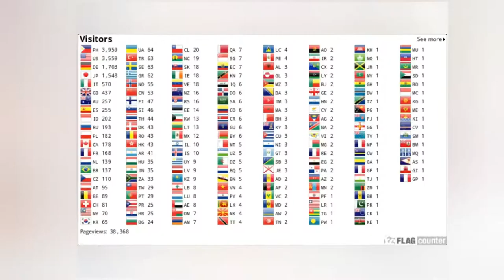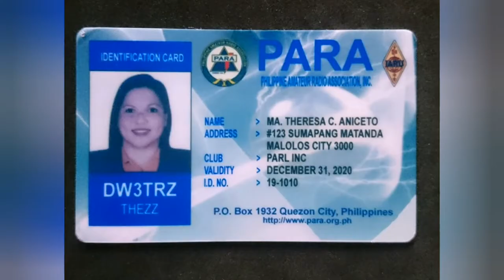HAM RADIO : HAPPY INTERNATIONAL MOTHER'S DAY MAY 9, 2021 | DW3TRZ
Mother's Day is a celebration honoring the mother of the family, as well as motherhood, maternal bonds, and the influence of mothers in society. It is celebrated on various days in many parts of the world, most commonly in the months of March or May.

     Leagues/Assoc/Society

 1. Young Ladies Radio League Inc. YLRL (U.S.A.)

2. Canadian Ladies Amateur Radio Assoc. Inc. (CLARA) CANADA

3. Japan Ladies Radio Society (JLRS) JAPAN

4. Australian Ladies Amateur Radio Assoc. (ALARA) AUSTRALIA

5. British Young Ladies Amateur Radio Assoc. (BYLARA) GREAT BRITAIN/U.K.

6. Scandinavian Young Ladies Radio Amateurs (SYLRA)
   (DENMARK, ICELAND, SWEDEN, NORWAY, FINLAND)